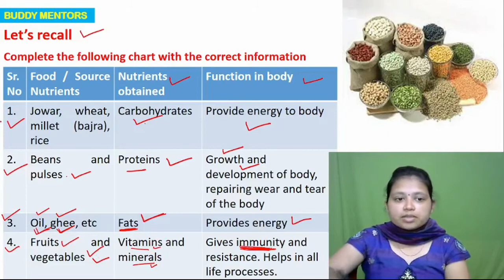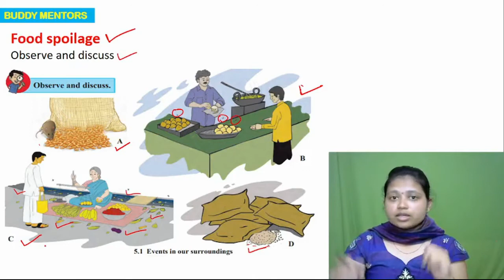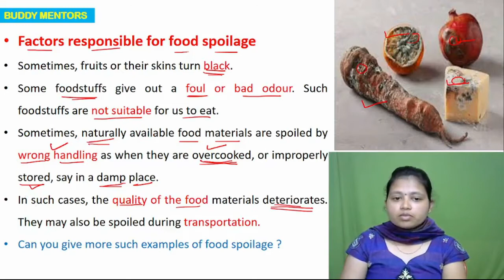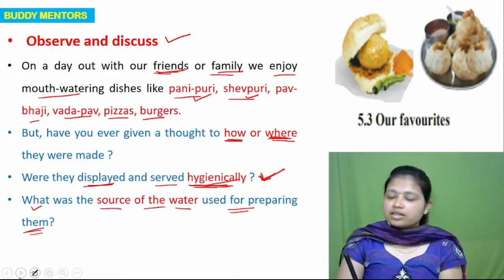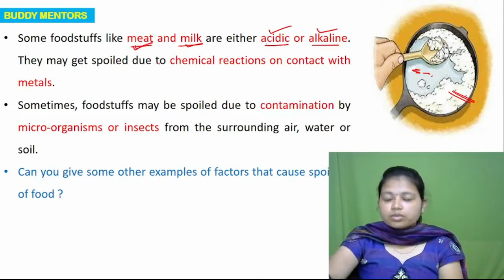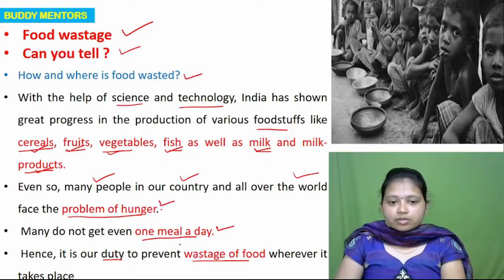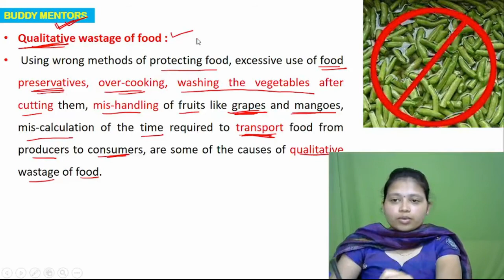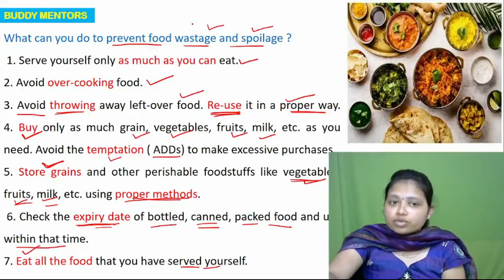Class 7 Science Chapter 5 Food Safety Part 1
Food safety (or food hygiene) is used as a scientific method/discipline describing handling, preparation, and storage of food in ways that prevent food-borne illness. The occurrence of two or more cases of a similar illnesses resulting from the ingestion of a common food is known as a food-borne disease outbreak.[1] This includes a number of routines that should be followed to avoid potential health hazards. In this way, food safety often overlaps with food defense to prevent harm to consumers. The tracks within this line of thought are safety between industry and the market and then between the market and the consumer. In considering industry to market practices, food safety considerations include the origins of food including the practices relating to food labeling, food hygiene, food additives and pesticide residues, as well as policies on biotechnology and food and guidelines for the management of governmental import and export inspection and certification systems for foods. In considering market to consumer practices, the usual thought is that food ought to be safe in the market and the concern is safe delivery and preparation of the food for the consumer.